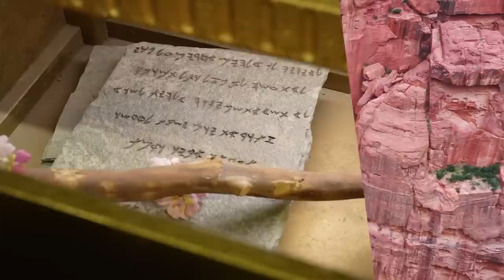Day 35: Stewards of God's Providence 📍 Moses' Spring | Exodus: Pilgrimage of Freedom | Magdala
7th Commandment: Stewards of God's Providence 📍 Moses' Spring of Meribah at Wadi Musa, Jordan

🎼 Instrumental music by Diego Antonio

"He became poor so that you might become rich" (2 Corinthian 8:9)

Jesus wants us to be rich in the things that truly matter. That means being free from attachment to worldly goods. Contributing to the Common Good means living the First Covenant from Genesis: having dominion over the Earth.

We have been given a great gift, and with it comes the responsibility to ensure everyone has the greatest benefit of creation. A just society means no one will lack anything. Solidarity among us means learning the lessons Scrooge did: justice, generosity, and temperance.

May I honor the true Face of God - who only wants my good - “in my heart, and try to keep it all the year. I will live in the Past, the Present, and the Future. The Spirits of all Three shall strive within me. I will not shut out the lessons that they teach." (Scrooge)

✝️ Bible References: Numbers 20; Exodus 17; Jeremiah 17; Genesis 1; 2 Corinthians

🙏🏻 Every day during Lent at UTC+02- 6:30 P.M., you can join the Livestream Mass. Mission broadcast!

🫶 Would you like to collaborate with our projects?

00:00 Introduction
00:30 The Spring of Moses and Kings Highway; Death of Miriam
03:00 Rock where the water came out
05:30 The people who are being freed: from within and outside; They quarreled with Moses because they had no water
07:00 Moses and Aaron: instructed to speak to the rock; Distrust of God, Moses tries to take control
09:00 "Because you did not believe in me."
13:00 7th Commandment: You shall not steal
14:45 1st Covenant: Dominion over the Earth
14:45 Not stealing assures people will have security (Solidarity); Goods: obligation to benefit the greatest number of people
17:30 Scrooge: learned justice and generosity; Mr. Cratchit: lived temperance
18:15 All require reparation: Unjustly taking goods; Unjust wages; Use of common goods for private purposes; Work poorly done; Vandalism; Tax evasion; Forgery
19:15 Zacchaeus; Saying sorry; Gambling
21:00 Take out your tablet: the Lord wants to free us from slavery to goods
22:00 We're praying that you get to know God's true face and his goodness!